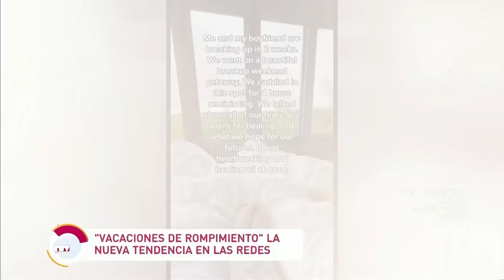¿Vacaciones de ruptura? La nueva tendencia para terminar una relación | La Mesa Caliente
Esta tendencia nació como alternativa para que, en vez de que las parejas se dejen de hablar de forma abrupta, cierren ciclos y sanen heridas.